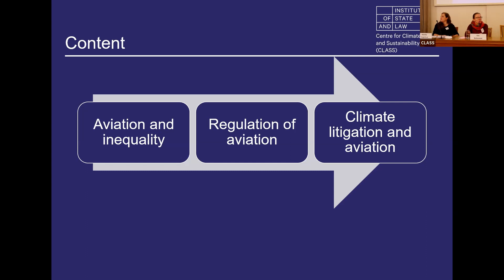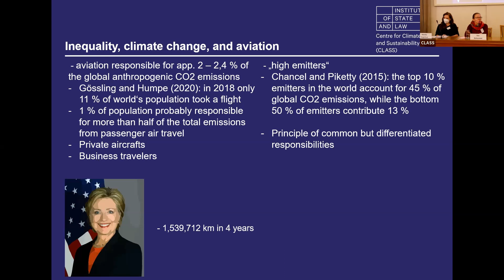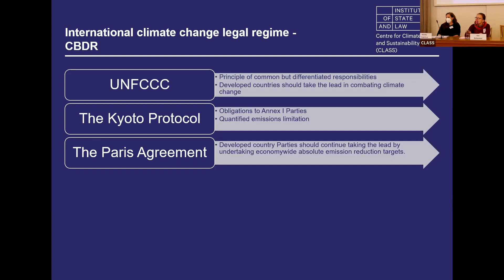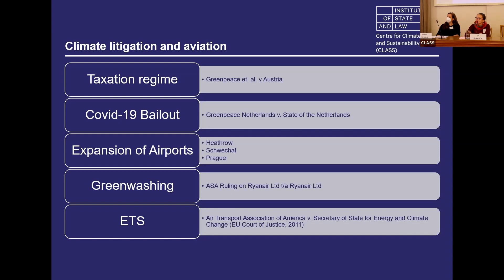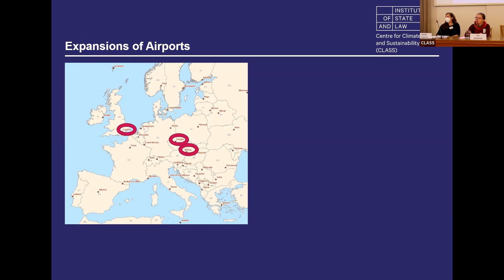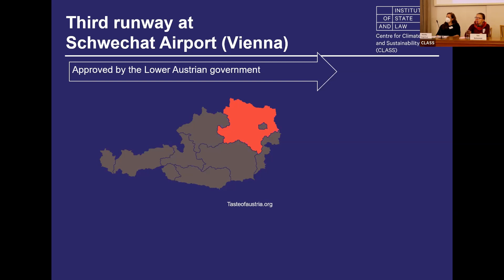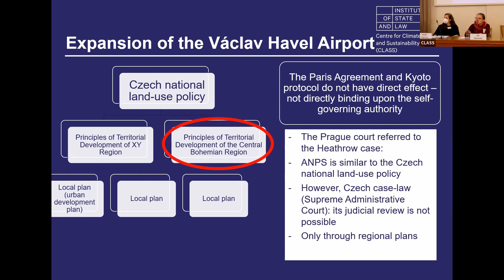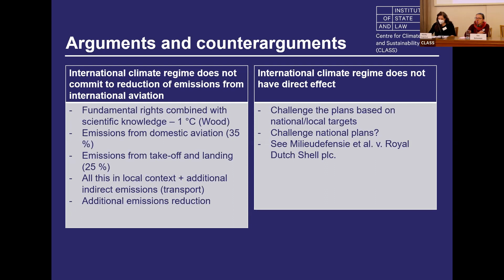Eva Balounová: Climate Change, Aviation, and Human Rights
Presentation at the Human Rights and Climate Change Conference held by the Centre for Climate Law and Sustainability Studies on 19 November 2021
Plans for the expansions of airports and tax exemptions for the aviation industry were unsuccessfully challenged in the national courts in recent years, and the UN international legal regime was in some of these cases the reason for dismissal. This contribution provides an overview of this regime and the relevant case law with a focus on the human rights perspective. Finally, the contribution attempts to suggest some counterarguments, including the aspect that the aviation sector is connected with huge inequalities.
Eva Balounová is a researcher at the Centre for Climate Law and Sustainability Studies at the Institute of State and Law of the Czech Academy of Sciences. She also works as a consultant at the Parliamentary Institute. Eva completed her PhD studies at the Charles University, Prague, and her thesis focused on the Paris Agreement and EU climate policy.